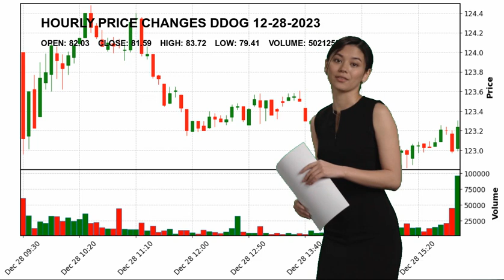Datadog, Inc. DDOG Stock Price Analysis Today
Datadog, Inc. DDOG Today.
December 28 Datadog, Inc. Hourly Price Changes of Datadog, Inc., which closed yesterday at $81.59 and started the day at $82.03.
Datadog, Inc. reached maximum $83.72 today. And the lowest stock price was $79.41 .
Software - Application Technology Mr. Olivier  Pomel DDOG Datadog
 Inc. Datadog
 Inc. NASDAG Stock Price DDOG Price Datadog
 Inc. Price DDOG Stock Price Datadog